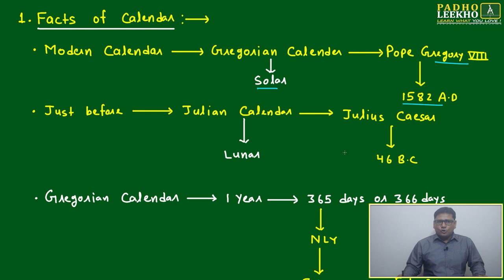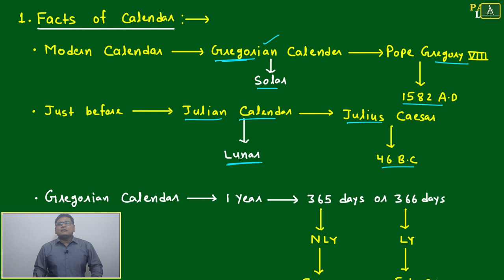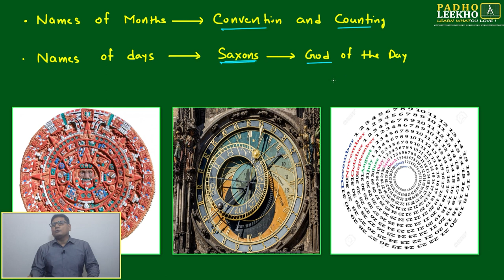HISTORICAL FACTS OF CALENDAR (CALENDAR PART-1) LR || CAT 2021 || CAT/MBA PREP ONLINE || KUNDAN KUMAR